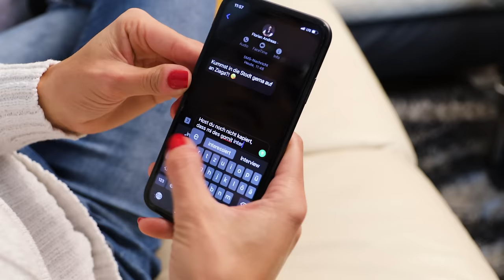Meli Stein - Du stehst auf mi (Offizielles Video)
Hier ist das offizielle Video zur zweiten Single von Meli Stein „Du stehst auf mi“.

CREDITS

Musik & Text: Melanie Steinwender & Lukas Lach

Produzent: Lukas Lach

Gitarren: Hannes Wallner

Kamera / Schnitt: VP Production – Videoagentur Valentin Ptok

Hauptdarsteller: Meli Stein, Florian Duregger

Nebendarsteller: Christopher Egger, Manuela Schönegger, Sandra Gaber, Anna Maria Orasch, Andreas Kropiunig, Jeanine Aigner, Peter Angermann, Lukas Schöndorfer, Sebastian Unterlader, Thaler Christina

SPECIAL THANKS:
Blumen B&B für den Rosenstrauß 🌹
Bratwurstkönig In Villach für die Bratwürste & Location

Sarah Tschernitz & Jeanine Aigner (Haare & mentale Unterstützung)

Manuela Schönegger & Sandra Gaber (Unterstützung Drehbuch & in Sachen Management & mentale Unterstützung)

Anni Orasch (Grafik/Design)

Stefan Kobald Foto & Film (Coverfoto)

Videoagentur Valentin Ptok (Location V-Club Villach & Unterstützung in allen anderen Dingen)

Florian Duregger, Christopher Egger, Manuela Schönegger, Sandra Gaber, Anna Maria Orasch, Andreas Kropiunig, Jeanine Aigner, Peter Angermann, Lukas Schöndorfer, Sebastian Unterlader, Thaler Christina (Statisten)

Lukas Lach & Manuela Schönegger (Unterstützung beim Pressetext & in allen anderen Dingen)

LYRICS

Freitog Obnd homa mir uns getroffn
Bist ma den gonzn Obnd nochglofn
Getrunkn homa gonz schen vül
Des wor gonz und gornit mei Zül
Zerst worma bade gonz adrett
Doch danoch lond ma a noch im Bett
Jetzt koma holt nix mehr mochn
Sondan nur noch drüber lochn

I was du stehst auf mi
Es wor jo lustig irgendwie
Jetz wüllst mit mir heit a noch Obndessn
Geh kum loss uns des bitte vagessn
Oba vergiss des klappt doch nie
Des wor nur amol a Versehn
Und jetzt loss mit bitte gehn

Die Wochn drauf schreibst du ma wieder
Kummst in die Stodt gema auf an Ziaga
I frog host du noch nit kapiert
Dass mi des gornit interessiert
Wir werma niemols zoman ghern
Des wolltest du holt gornit hean
Du sogst, dass i jetz kommen muss
Du wüllst jetz sufurt an Kuss

Und jetzt loss mi bitte gehn

Auf amol läutets bei meiner Tür
I moch auf und du stehst vor mir
Mit an super chicen Gwond
Und mit Blumen in da Hond
I frog wos wüllst du jetzt von mir
Du sogst i wollt anfoch zu dir
Du sogst jetz is es leida zspot
Du host mir den Kopf verdraht

So konn des echt nit weitergehn
Au